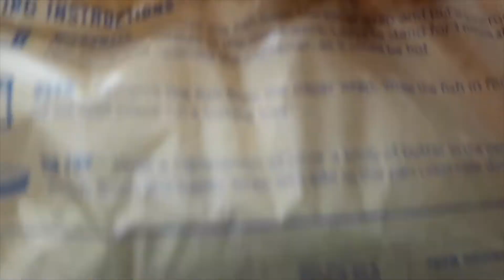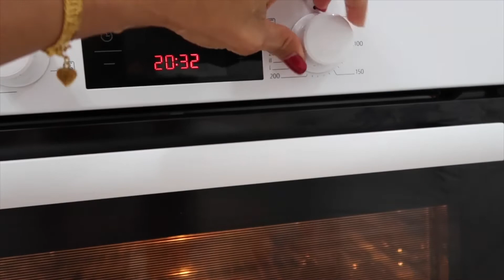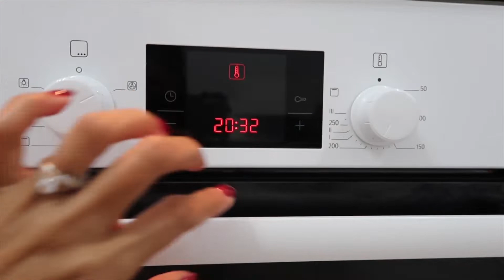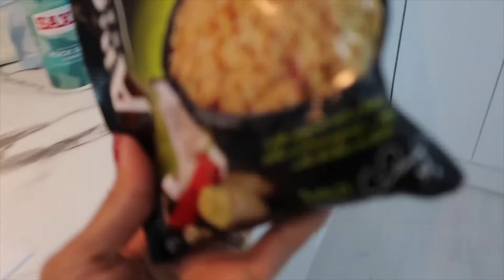Masak ikan di oven